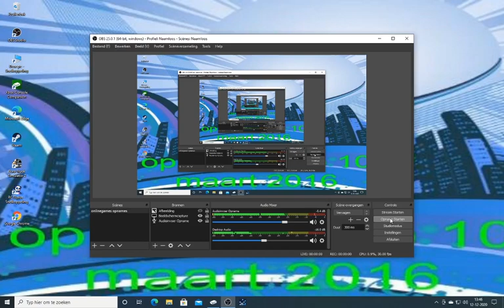minecraftsurvival#304 het dak